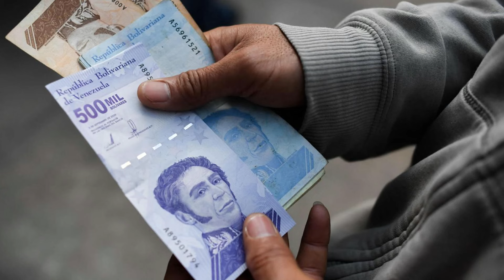🔴👉​👉 REALMENTE ¿LO HARÁ? Nicolás ENTÉRATE AQUÍ 😵‍💫